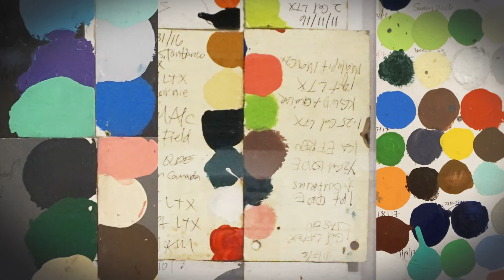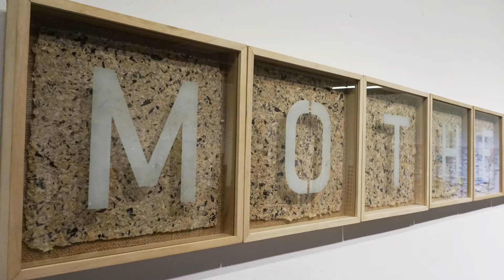CHRISTINA QUISUMBING RAMILO - Debris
Christina Quisumbing Ramilo
Debris
Tall Gallery

This is the debris of labor.

Christina Quisumbing Ramilo brings focus to the invisible labor behind works of art by using accumulated discards from studios, workshops and the supply stores that she frequents. She brings into plain sight the hours of toil and chaotic reality that come with artists’ noble role in society to enlighten, critique and record. Despite their unique position in shaping culture and politics, most artists live within a precarious economic situation.  Unlike other stable wage earners, artistic labor has no fixed value.

With her distinct purist approach, Ramilo handles the detritus with minimal intervention to the conditions they were found in. Contrary to the worthless nature of discards, recycling them poses a more difficult challenge than buying new materials.  Their inherent limitations in size, shape, color and quantity are a struggle to assemble, like multiple complex puzzles.  These large-scale compositions may appear seemingly random but are the product of minutely deliberate intentions. Grid-like patterns draw our attention to richly textured patina. Hence she treats the material with utmost respect, exploring the relationship between chance and order, error and possibility, revealing the intrinsic beauty in what has already been overlooked or cast away.

Throughout history, the use of humble materials for art has often been a means to dissolve the borders between art and life. Ramilo brings this principle to a more personal level by selecting discards from artist friends:  their used paint rags, brushes and sandpaper, and from her own discards, including hundreds of receipts that highlight the endless expenses an artist must be able to cover in order to survive without a steady source of income. Receipts form a portrait of the consumer, and in this case a vast majority of them, apart from living expenses, are from hardware stores—the main source of material for an artist who primarily makes assemblage.

Each discarded item contains clues of the original owner’s purpose. Some sandpaper pieces are more thoroughly worn out than others, with tell-tell signs of paint colors, surfaces and edges they had been used on.  Painters’ rags reveal to us their preferred color palettes. Scribbles to test inks at supply stores show us what type of pens strangers have considered purchasing for their needs.  These are marks of history embedded into the materials and become part of their character, such that time itself is a collaborator in the finished product.

Ramilo spent many years working jobs that involved art-related labor, including supervising at the painting department of a bronze foundry, part-timing as a gallery art handler, working at an art supply store, teaching art at university and working at the Frick Art Reference Library. Her consciousness on labor intensified when she built her own house as a monumental assemblage of recycled architectural fragments. Approaching her 60th year, a diminishing capacity for manual labor has led her to adapt the scale of her works by making smaller objects installed into groupings that form larger assemblages. As one of the few female artists in the Philippines who constructs in massive scale, she challenges expectations of the type of labor associated with women.

The Tall Gallery has allowed Ramilo the most expansive presentation thus far reflective of her studio practice:  often working simultaneously on pieces whose parts have been collected over decades. Inside the white cube, we are invited to see what she sees; the faintest details become more pronounced when taken outside of their daily setting. We are posed with notions of propriety and value and question assumptions surrounding labor. The dignity of labor as a source of inspiration and investigation is given center stage with the overwhelming significance of its debris. (Stephanie Frondoso)

Video by Anthony Charles Coralejo